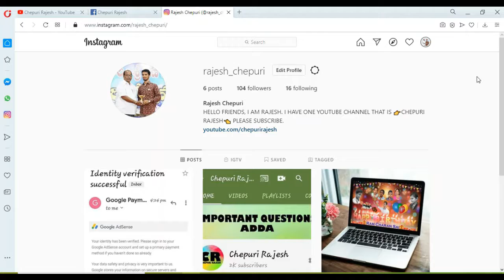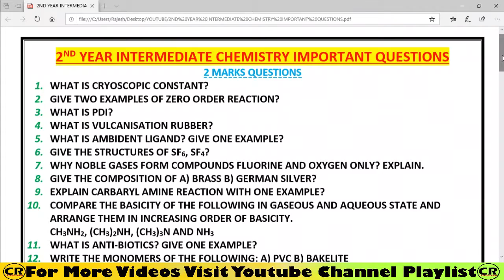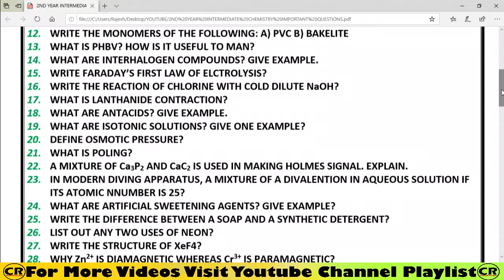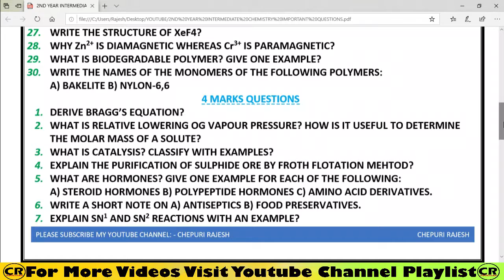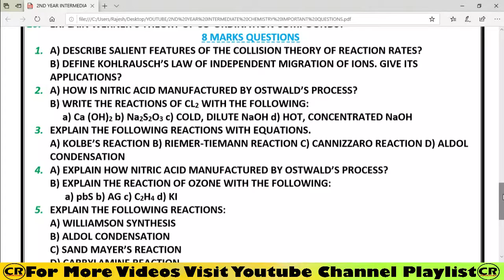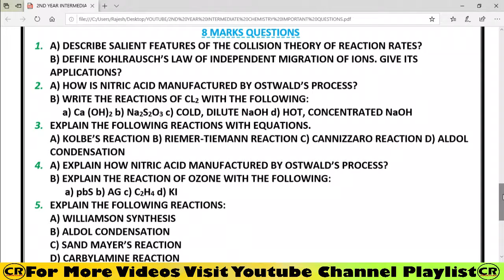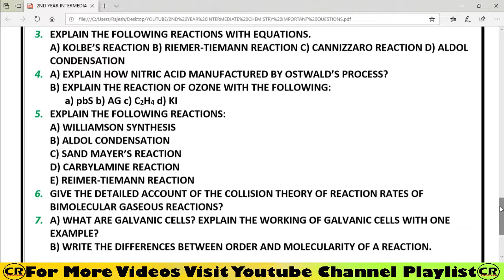2NDYEARCHEMISTRY 2ND YEAR INTERMEDIATE CHEMISTRY IMPORTANT QUESTIONS FOR PUBLIC EXAMINATION.